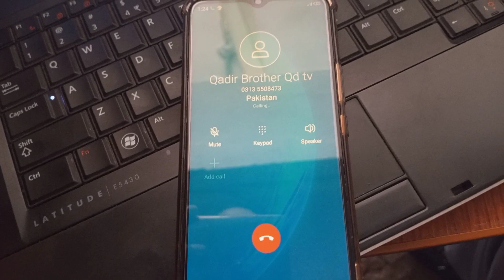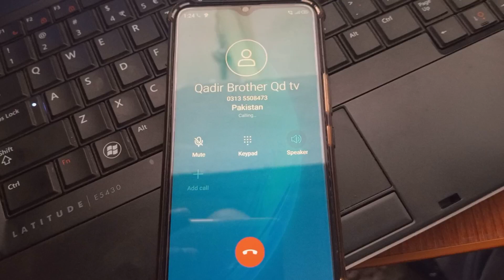محمد قادر صاحب اونر QD TV کے یوٹیوب چینل QD Tv کو آج 2 سال مکمل ہونے پر میں چوہدری صبر شیراز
محمد قادر صاحب اونر QD TV کے یوٹیوب چینل QD Tv کو آج 2 سال مکمل ہونے پر میں بندہ ناچیز چوہدری صبر شیراز کی طرف سے مبارک باد پیش کرتے ہوئے دعا گوہ ہوں کہ اللہ پاک بھای کو دن دگنی رات چوگنی ترقی عطا فرمائے۔ آمین۔